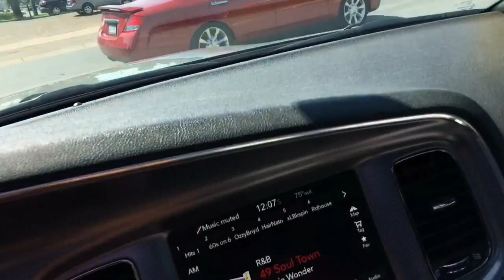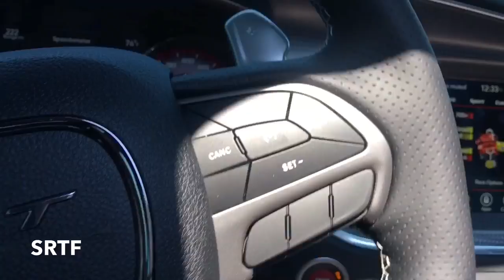Organik vlog: hellcat Muffler delete and got pulled over by cops!!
👻: MR_organik